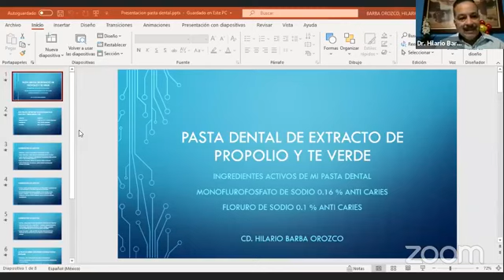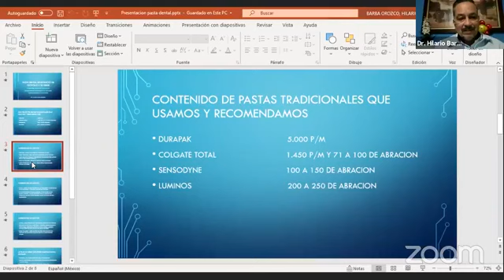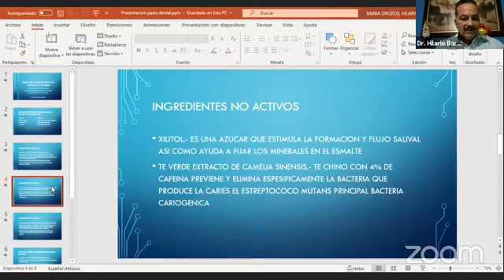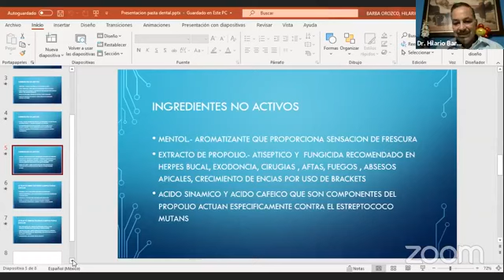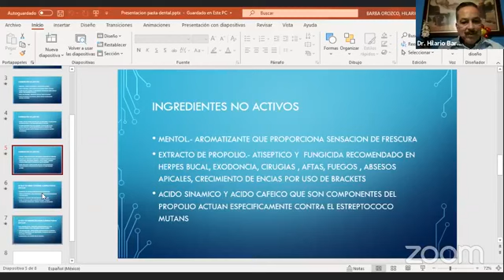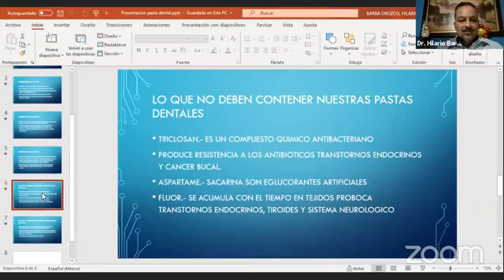Crema dental y Cepillo de dientes Atomy!!